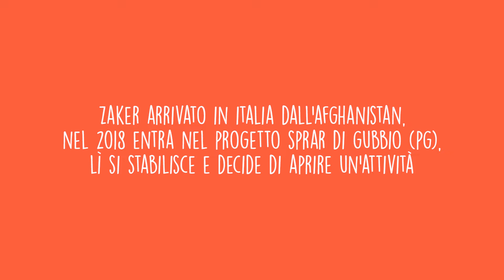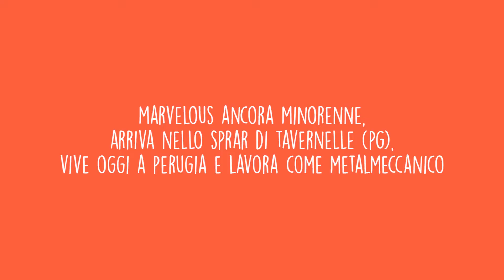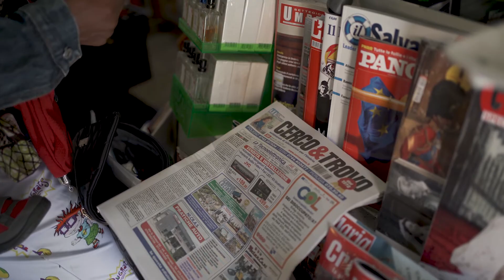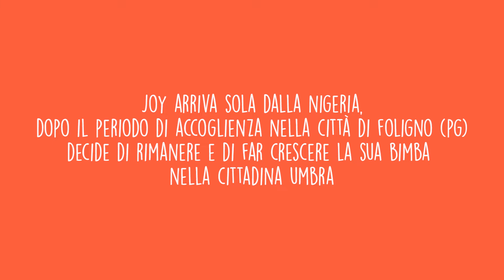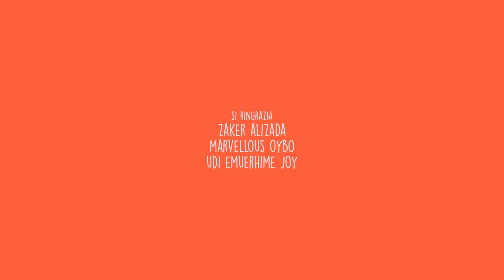SCELGO L UMBRIA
Storie di migrazione in Umbria